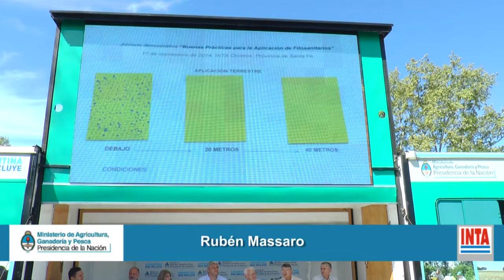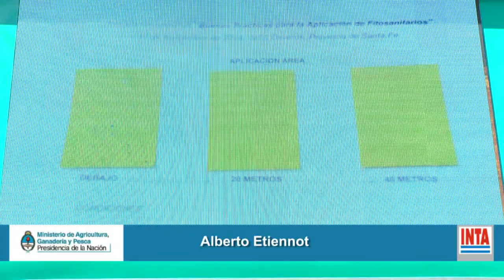Evaluacion de resultados y Panel final